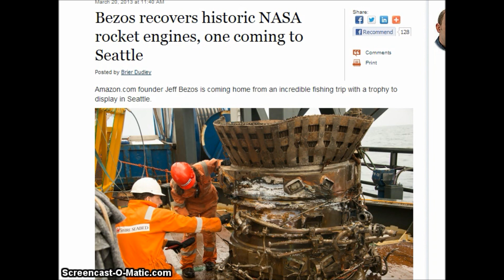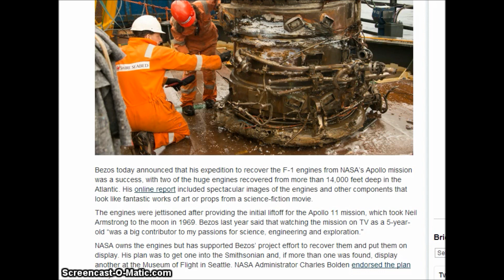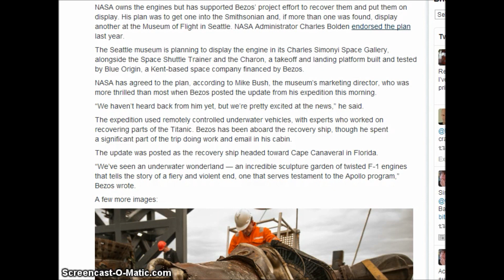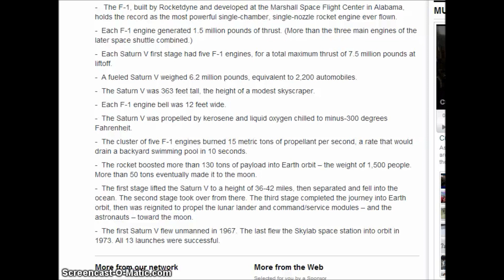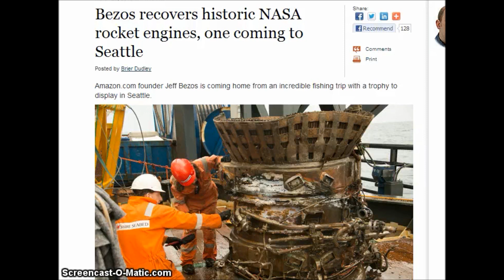Bezos recovers historic NASA rocket engines, one coming to Seattle